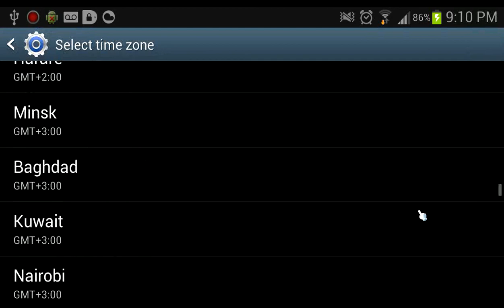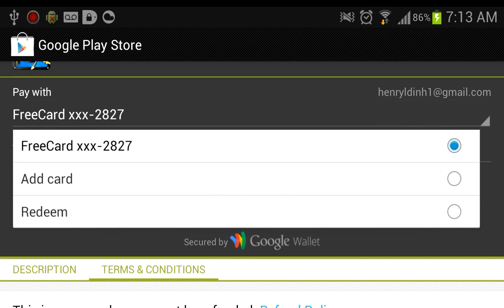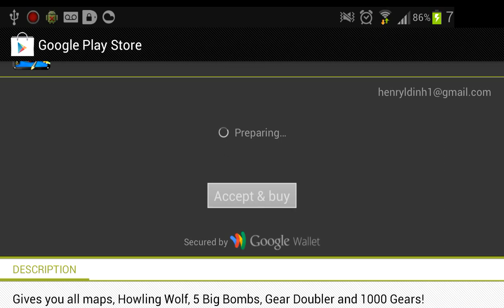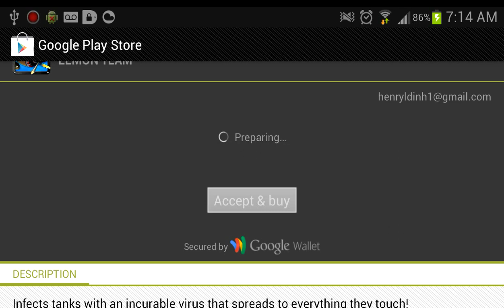Free Gears for Air Patriots - Android Via Freedom